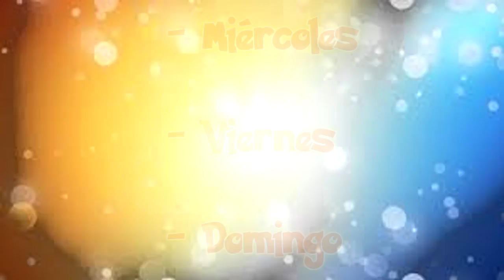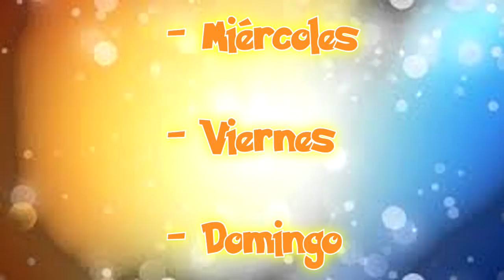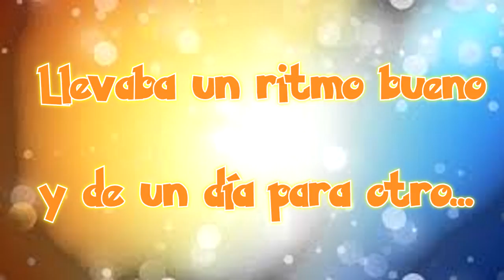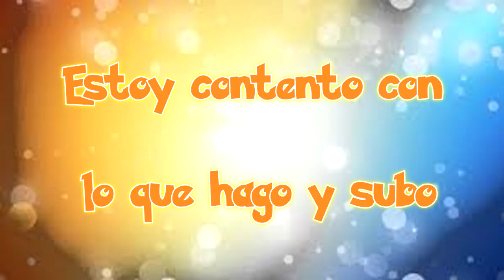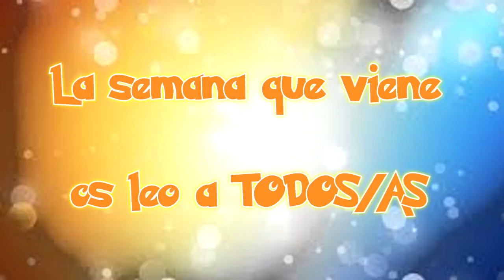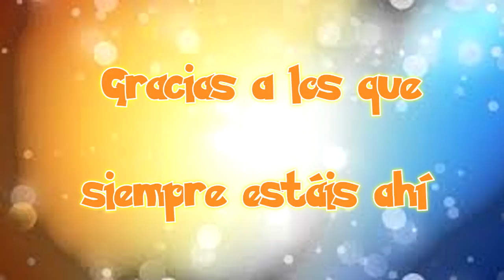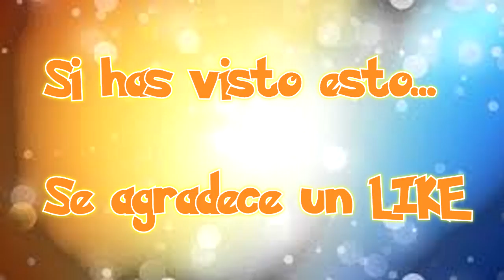¿QUÉ LE OCURRE A MI CANAL? ¿Y A YOUTUBE? | Vlog informativo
ABRIR Y LEER

- Se agradece una opinión constructiva...GRACIAS

En el día de hoy os traigo un vlog; un vlog en el que os contaré algunas cosas que me están ocurriendo, tanto a mi como a mi canal.

Exámenes, el mal funcionamiento de la plataforma, la caída en picado de mi canal de un día para otro...todo esto y mucho más en el vídeo de hoy.

Se agradece un like...

GRACIAS A TODOS LOS QUE SIEMPRE ESTÁIS AHÍ